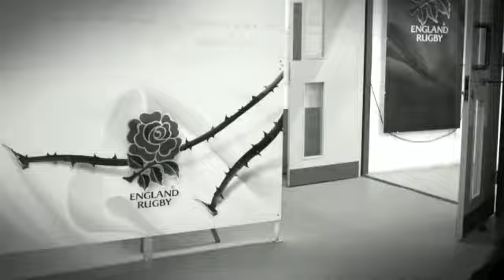Kit is King - Canterbury England RFU Kit Coming Soon to Lovell Rugby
The New Canterbury England Rugby Kit - Coming Soon to Lovell Rugby

A short teaser enabling an insight into the inspiration behind the new England Kit for 2012-13 designed and manufactured by Canterbury, the Official Team Kit Supplier of England Rugby.